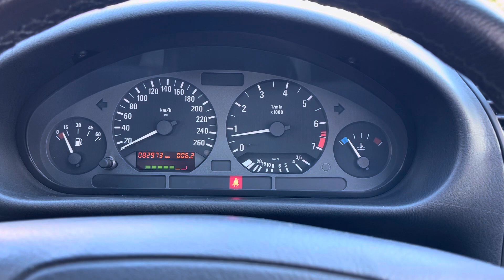FOR SALE!!! 19@6 BMW 328i Coupe (T21196)